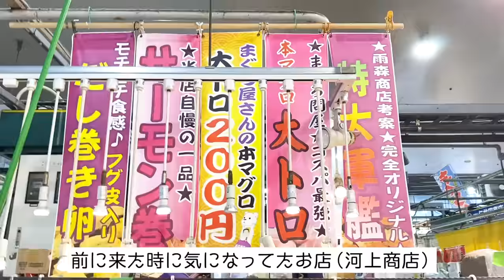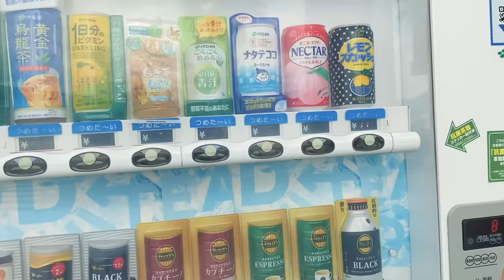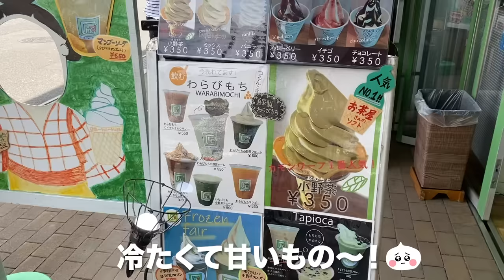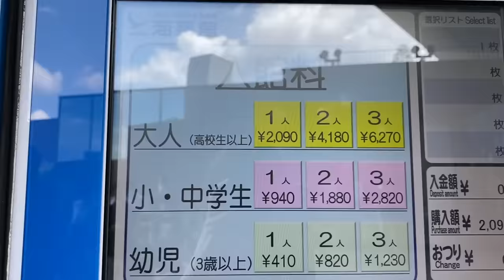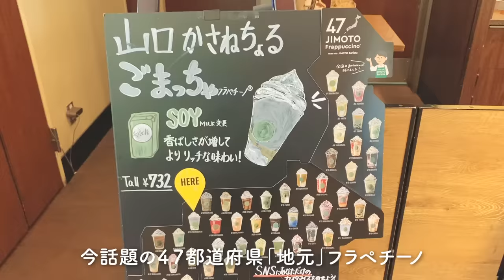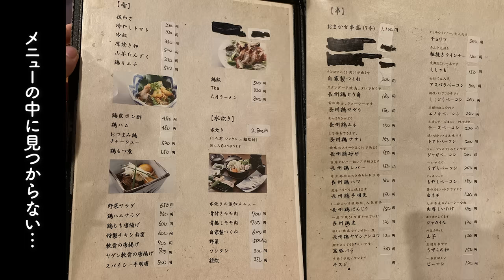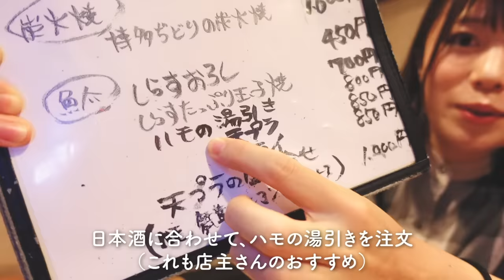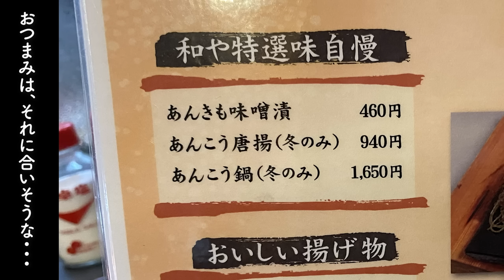【ひとり旅】新鮮で激安なお寿司からの山口名物と日本酒を味わい尽くす…！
山口１日ひとり旅
７月１１日に撮影しました！

明るさのフィルターでミスしてしまい、曇りのように見えますが
この日はすごく良い天気でした！！☀️

0:00 オープニング

0:16 市場 買ったもの紹介
1:59 食べる
【場所】唐戸市場
【食べたもの】
河上商店まぐろ３貫 ５００円
海鮮丼 ６００円
ふぐ唐揚げ ２００円

私が毎回行っているお寿司イベントは
金・土 10時〜15時、日・祝 8時〜15時
のみの営業です。
※月〜木はやっていないので注意！

9:44 アイス
【お店】cha-no-koku
小野茶ソフトクリーム ３５０円

11:58 水族館
【場所】市立しものせき水族館 海響館
【食べたもの】
入館料 一般大人 ２０９０円

15:11 スタバ
【お店】スタバ下関あるかぽーと店
【食べたもの】
山口かさねちょるごまっちゃフラペチーノ ７３７円

16:18 ホテル

17:04 居酒屋さん１軒目
【お店】天月
【場所】下関駅から540m
【食べたもの】
梅美人 　　　　　　 ４５０円
レバ刺し・モモタタキ ７５０円※
自家製つくね　　　  ３００円
長州鶏皮 　　　　　 １２０円
とりそぼろネギたっぷり玉子焼
                           ３５０円※
金雀（岩国） 純米吟醸 ８８０円
ハモの湯引き           ４００円※
（※はハーフサイズです）
★合計３３００円

25:45 感想・移動

26:35 居酒屋さん２軒目
【お店】和や（なごや）
【場所】下関駅から346m
【食べたもの】
冷しひれ酒        ６００円
あんきも味噌漬 ４６０円
瓦そば            １３２０円
★合計２３８０円

31:59 エンディング

32:40 おまけ

他の動画はしやごのチャンネルページ
または
YouTubeで「しやご 熊本」「しやご ラーメン」など
キーワードで調べると、見たい動画を検索できます。